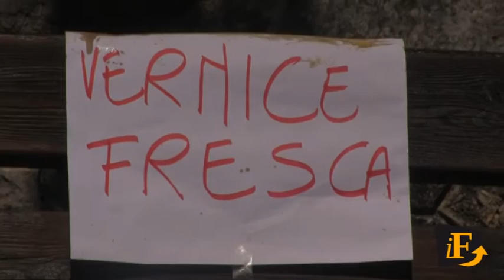I Volontari per Forza e la panchina “della Misericordia”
A far scattare tutto è stata una foto su Facebook. L’aveva pubblicata l’instancabile Benito Rosati: una panchina un po’ malandata, ma non da buttare. «Basterebbe molto poco: un po’ di carta vetrata, un barattolo di impregnante per legno e un pennello. Ci troviamo a Fonte Colombo. Come al solito ci perdiamo in un bicchiere di acqua».

Inutile dire che Benito si è detto disposto ad impegnarsi in prima persona per il recupero, a patto di trovare uno “sponsor”. Che si è fatto avanti nel giro di pochi minuti: a dare sostegno all’impresa ci ha pensato la Confraternita di Misericordia di Rieti.

Così, ottenuti gli opportuni permessi, i “Volontari per Forza” si sono messi all’opera incuranti del gran caldo. Benito, Alfredo e Ugo hanno smontato le tavole, verdi di muffa, le hanno carteggiate con cura, e dopo averle rimontate le hanno trattate con una generosa mano di impregnante.

Il tutto in poche ore di lavoro diluite su tre giorni, per la spesa di poche decine di euro.

«Noi ci siamo sempre quando c’è da fare la nostra parte» sorride soddisfatto Benito. E la lezione è sempre quella: «Se ognuno si mettesse a pulire l’angolo vicino casa, si potrebbe tenere pulito tutto quanto il mondo».

Soddisfazione anche dalla Confraternita di Misericordia: «Quando abbiamo visto l’immagine su Facebook – spiega il governatore Fabio Spaccini – non abbiamo esitato un attimo a farci avanti e sostenere questa piccola spesa. Come confraternita cerchiamo di andare “in soccorso” della città in tutti i modi possibili».

«Ci ha attratto una cosa in particolare: quando si parla dei santuari francescani – sottolinea Spaccini – si fa troppo spesso una lettura in chiave turistica ed economica. Qui c’è stata l’opportunità di un approccio diverso. Si è pensato alle persone, al bisogno semplice, ma necessario, di sedersi. Si può stare appena fuori il santuario per riposarsi un poco, per leggere, per ascoltare i propri pensieri. Per fare un primo passo dalle parti dello spirito».